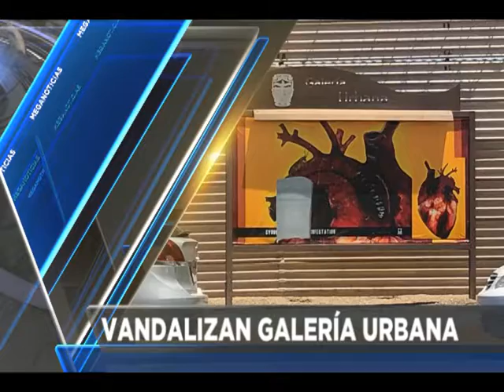Las breves de San Luis Río Colorado